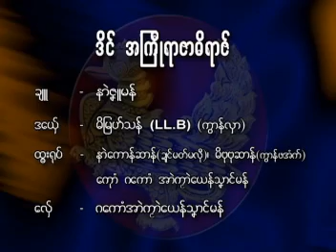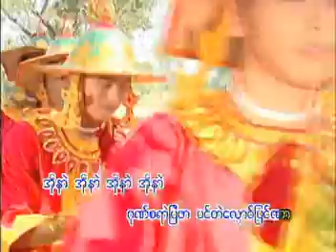Heritage of Mon Culture 2 - 06